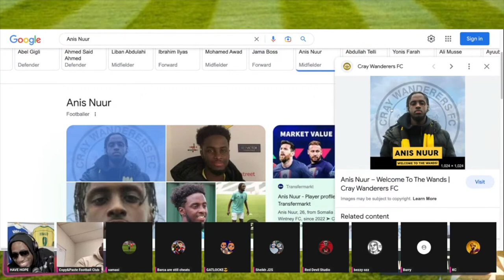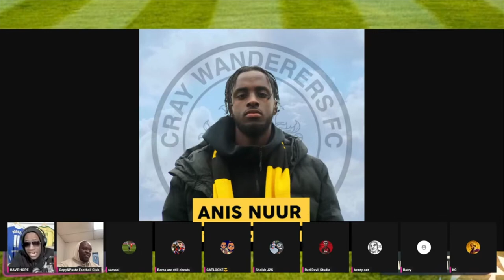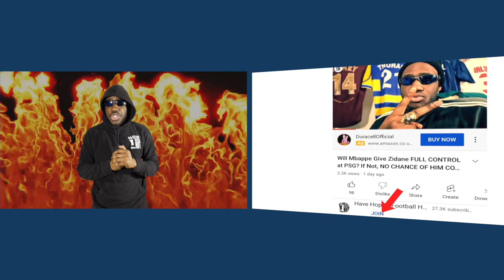Somalia Football National Team Has some INTERESTING Players 😭 😭 😭